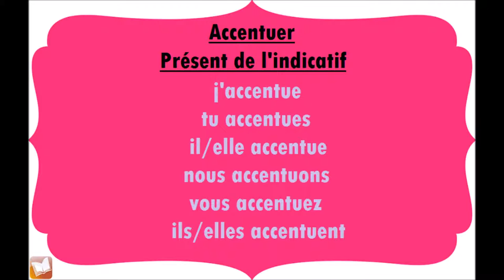Accentuer | Présent de l'indicatif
Conjugaison du verbe Accentuer, au présent de l'indicatif.
j'accentue
tu accentues
il/elle accentue
nous accentuons
vous accentuez
ils/elles accentuent